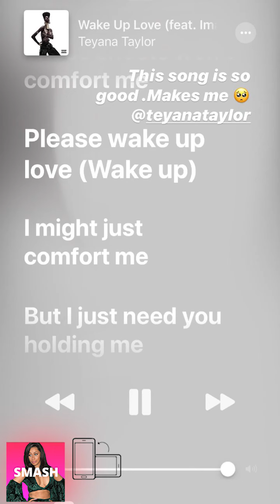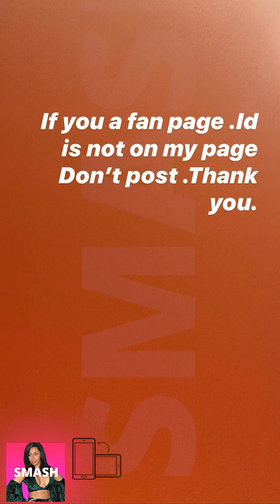CARDI B NEW INSTAGRAM STORIES!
CARDIB #instagram